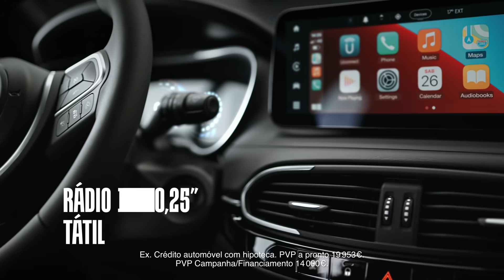Fiat | Novo Tipo Cross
Descubra a Nova Gama Tipo, reinventada com o Novo Tipo Cross.